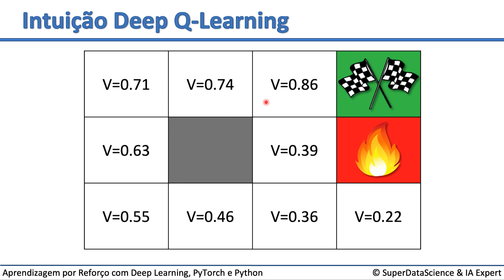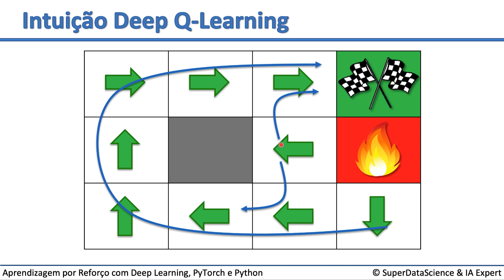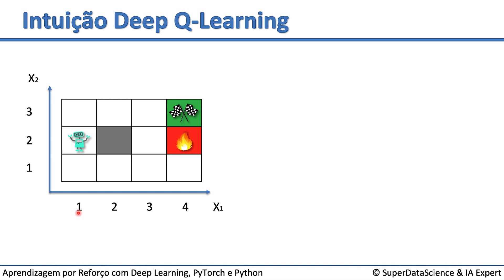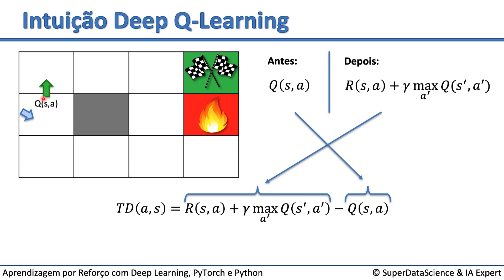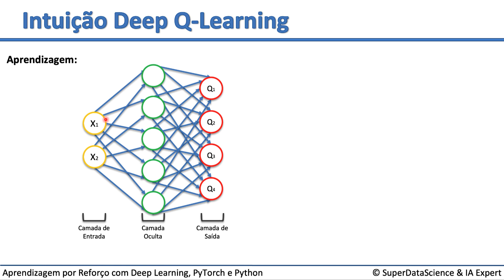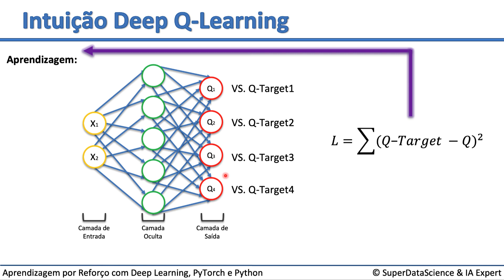Introdução a Deep Q-Learning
Nessa videoaula você será apresentado a noções introdutórias a Deep Q-Learning da área de aprendizagem por reforço. A aula faz parte do curso "Aprendizagem por Reforço com Deep Learning, PyTorch e Python" que está disponível para assinantes IA Expert Academy.